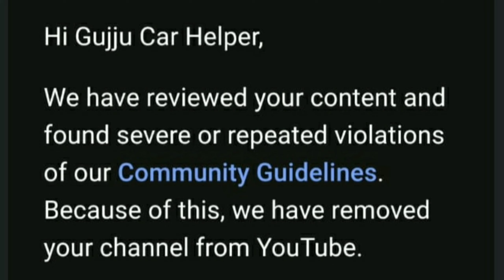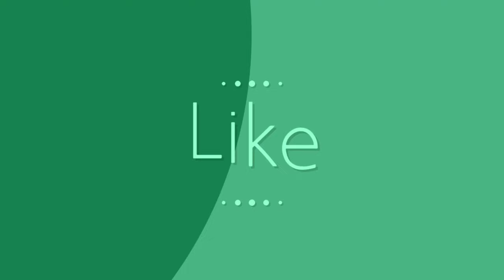साइकिल चलाने ने की उम्र मे बाइक 😥 Bike Accident on indian Road _ Road Accidents _ Gujju Car Helper.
ट्रैक्टर तो गया 😇 Tractor and Bike Accident _ Extreme Road Accidents india _ Gujju Car Helper

रोड पर ये सब होता है 😲 Car and Bike Accident _ Extreme Road incident & Accident _ Gujju Car Helper.

क्या हुआ ये _ Car, Bike, Bus & Truck Accident _ Extreme Road incident & Accident _ Gujju Car Helper

Accident video.
Funny Accident video.
Funny girl driver.
Idiot girl driver.
Girl scooty driver.
Extreme Road Rage in india.
Idiot Bike Driver.
Ambulance accident.

4×4 creta off roading.